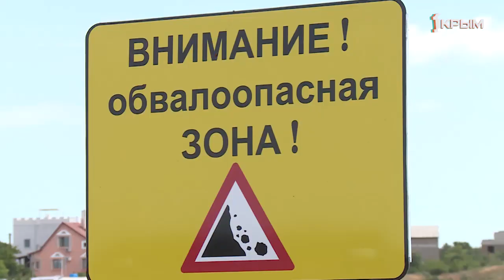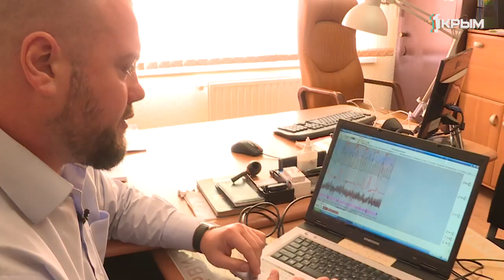Экстремальные репортажи наших журналистов